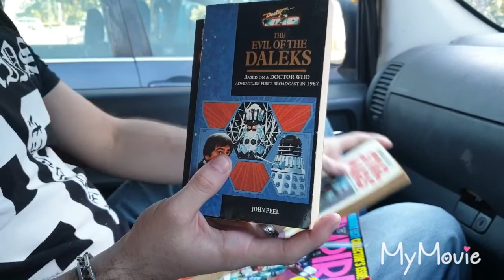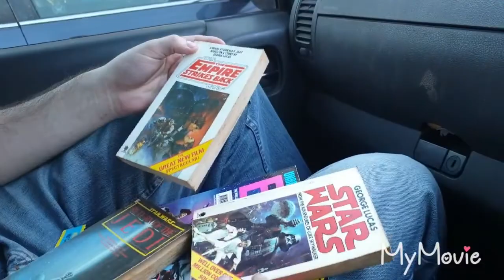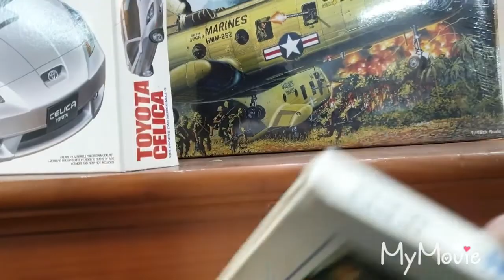A opshop adventure with family...Caboulture Qld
Not alot found but was fun and I take u with me

My ebay store ...

Those I follow Australia.

USA

Paper and Moose
Taco Stacks
The Asset Girl
Blue Bus Dave
Gemini Thrifts

Just a few .more will be added